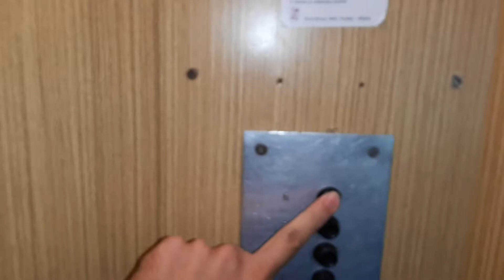Výtah Transporta Panelák Frýdek-Místek Ulice Bruzovská